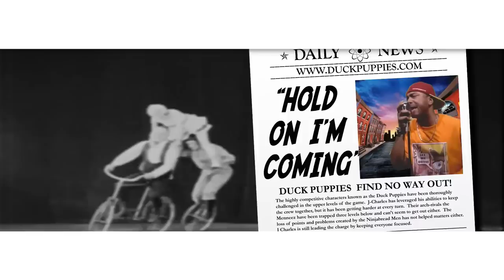HOLD ON I'M COMING featuring Lathun Grady and Charles "Gator" Moore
The cultural phenomenon known as Duck Puppies have been caught building their new releases for its soundtrack with the support of some industry hit makers and you'll never guess who's teamed up to cover the project theme song "HOLD ON I'M COMING" first made famous by the original soul men Sam and Dave, none other than what will be known as the dynamic duo of the decade.  Lathun Grady and Charles "Gator" Moore.   This amazing track has all the feel and conviction of what American soul music was meant to be.  Already in the mix is the former head of STAX Records and industry legend Al Bell.

DUCK PUPPIES and Friends is an independent entertainment and consumer products company.  DUCK PUPPIES and Friends is a trend setting leader in the development, creation, production, presentation and marketing of socially advanced animated and live action adventures.  We have created a philanthropic component that allows us to support research and advocacy through our unique project initiative.  Organizations that we support include the Ted Lindsay Foundation Friendship Circle and others.

I-Tunes

Amazon

Duck Puppies